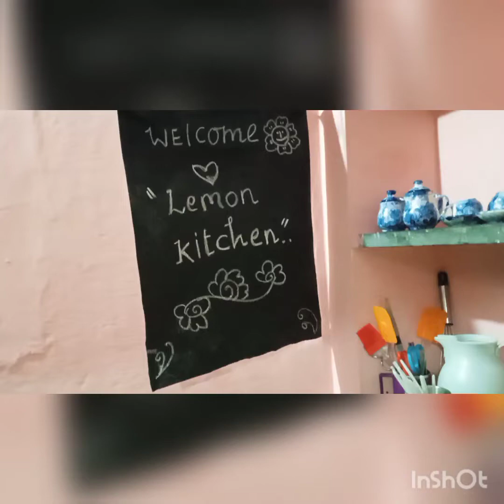ராகி சேமியா! இன் லெமன் கிச்சன்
ஈஸியான ராகி சேமியா செய்வது எப்படி 😍😍 இன் லெமன் கிச்சன்!